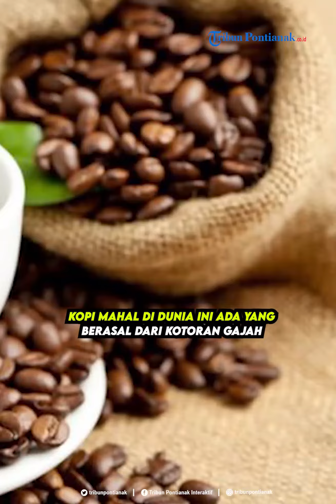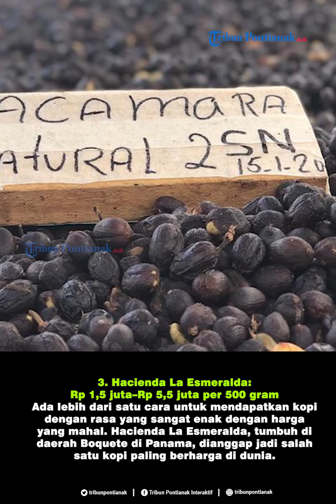Kopi Mahal di Dunia Ini Ada yang Berasal Dari Kotoran Gajah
Harganya lebih mahal mengalahkan kopi Luwak. Harganya bisa mencapai Rp 23,7 juta per 500 gram.

Ia adalah jenis Black Ivory yang diproduksi berasal dari kotoran gajah. Lalu semahal apa kopi-kopi yang ada di dunia?